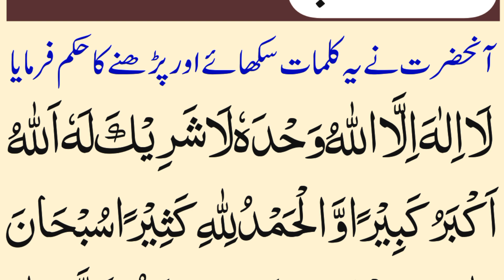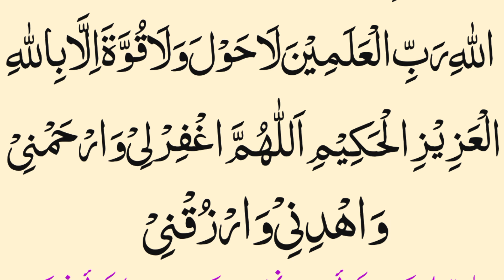Hadees e Nabvi in Arabic With Urdu Translation | La ilaha illallah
Discription:-

                                 In this video the viewers of Noore Quran will learn the Hadees e Nabvi with Urdu tarjuma.